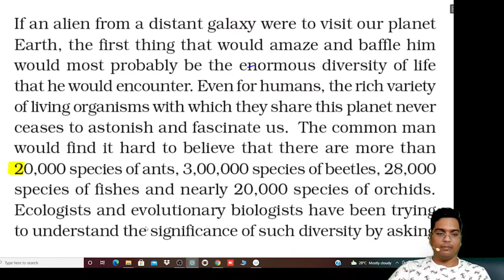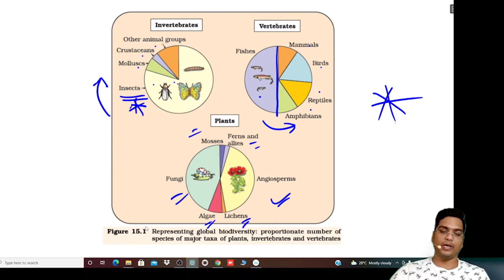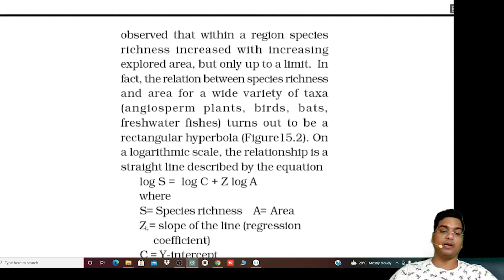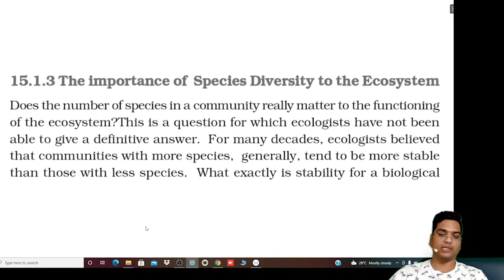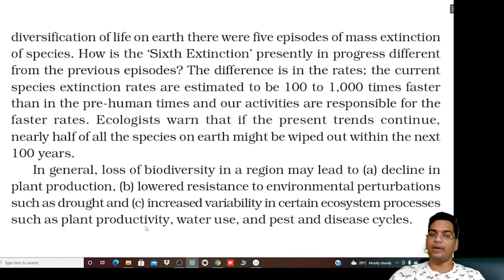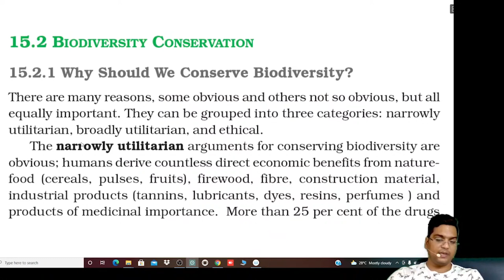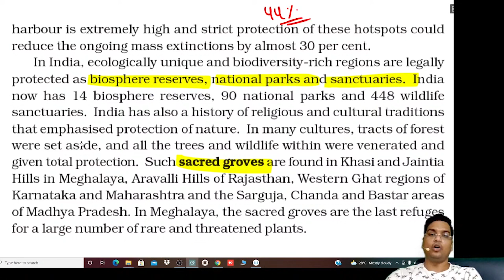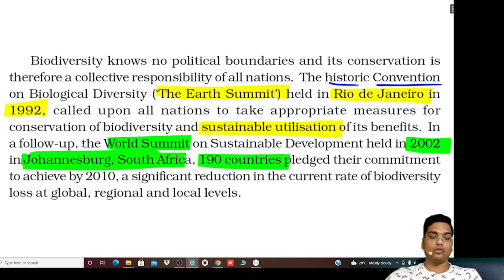NEET 2022 | Chapter खत्म मात्र 10 मिनट में | Biodiversity and Conservation | NCERT Biology